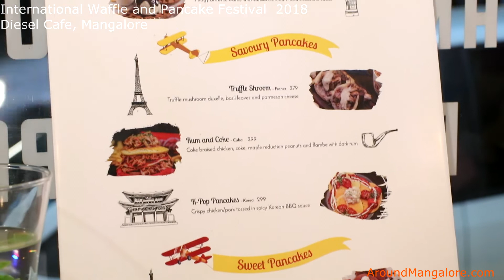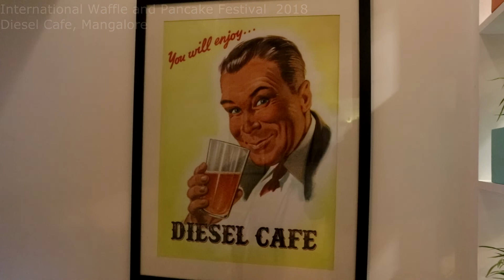International Waffle and Pancake Festival – 2018 - Diesel Cafe, Mangalore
AroundMangalore.com